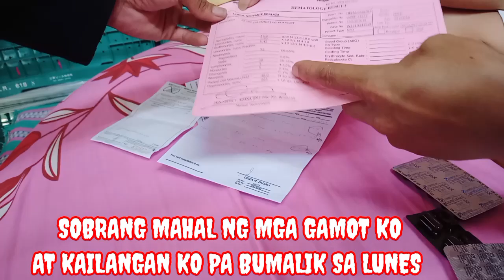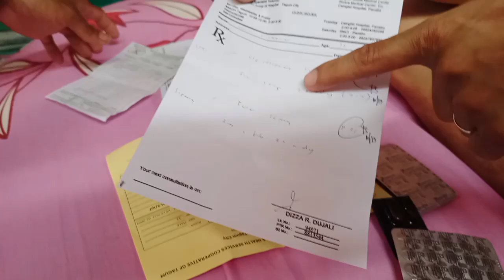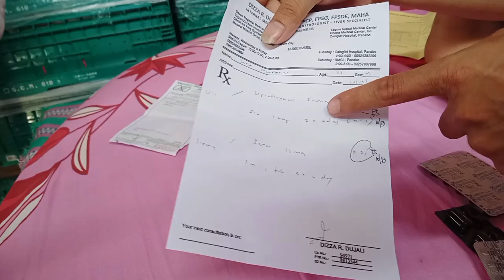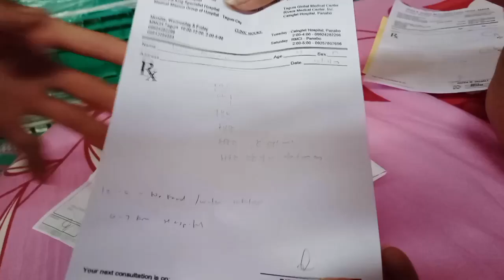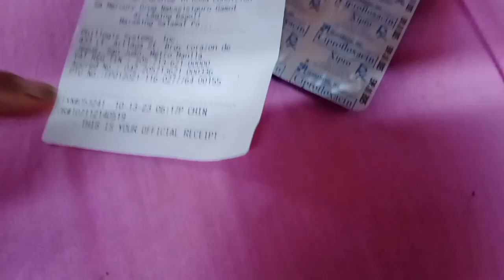HINDI NA TALAGA KINAYA.NAG PA DOCTOR NA. Fb acc Neo Van Nie